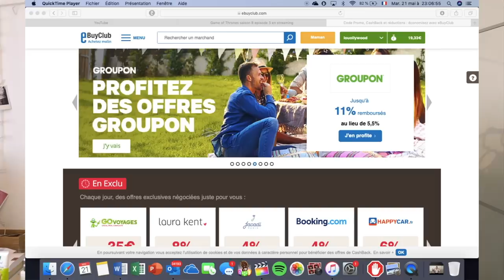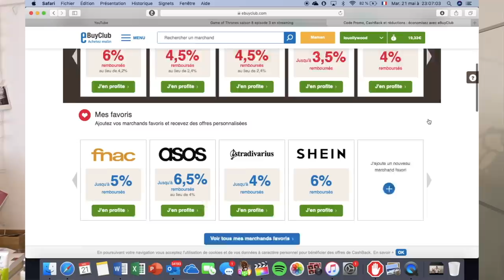HAUL D'ÉTÉ (asos, bershka, Shein, stradivarius...)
instagram de la chaine // @urbanmode_

MA TENUE

• Le montage a été fait à partir d'iMovie et Final cut Pro.